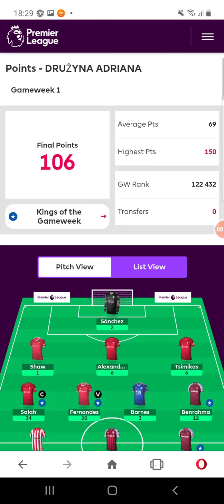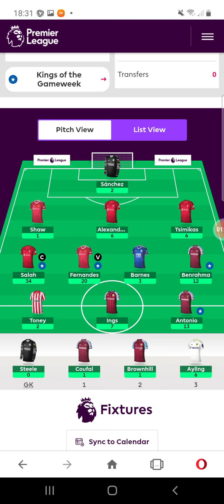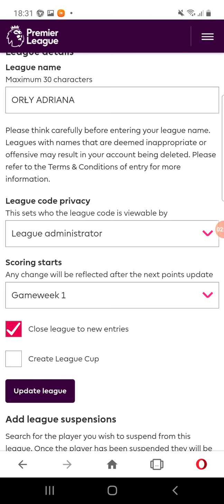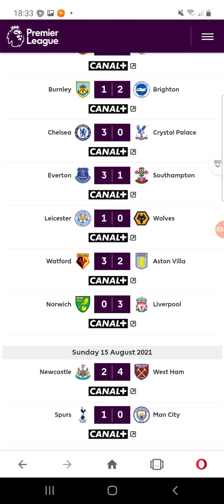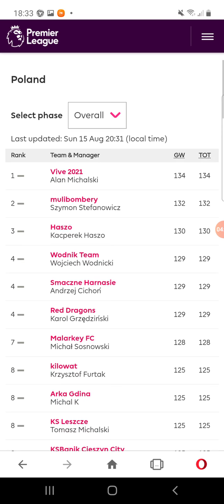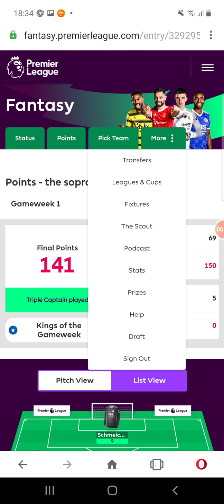FANTASY PREMIER LEAGUE - 2. KOLEJKA - ZDOBYŁEM 100+ PUNKTÓW 🔝👊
KOD DO LIGI: h83iei